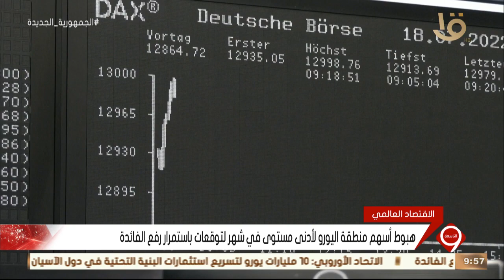نشرة التاسعة | أهم أخبار مؤشرات البورصة المصرية